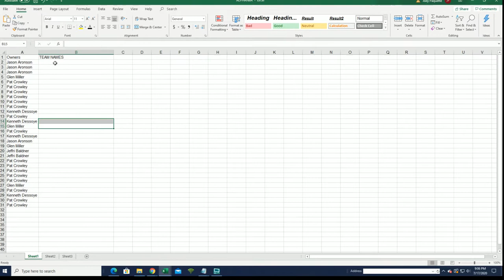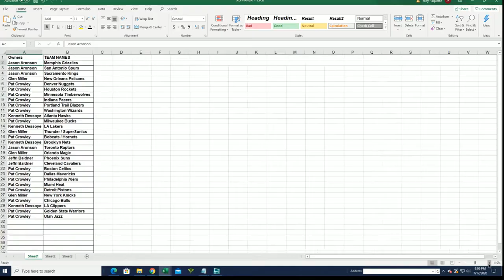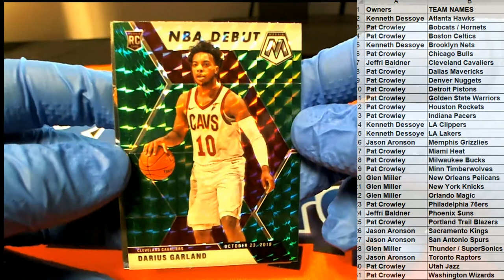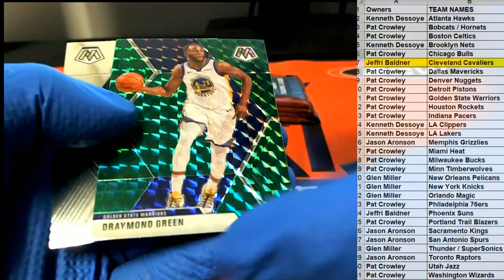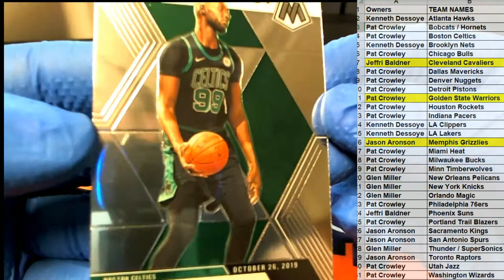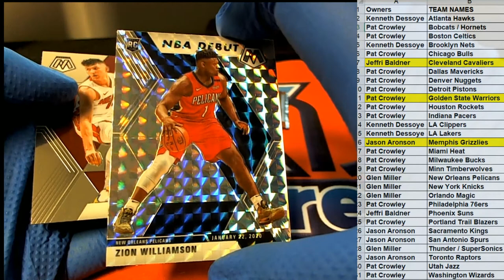201920 Panini Mosaic Basketball ID MOSBLAST338